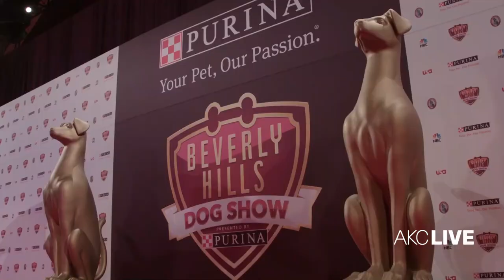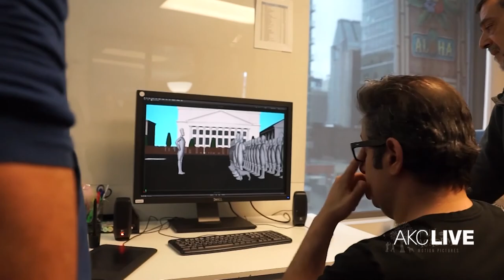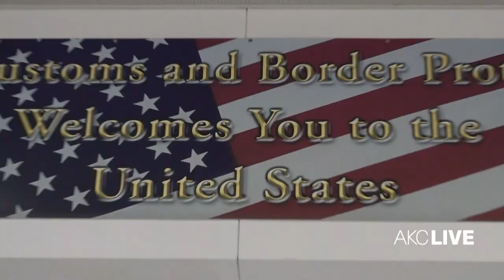AKC Live! - April 4th, 2018 - Episode 105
AKC Live! is all new!!!

This week we follow the Beagle Brigade that work at JFK, talk to the CEO of Petrics, show you a preview of the new animated film “Stubby,” show you highlights from the illustrious Kennel Club of Beverly Hills Dog Show and more.

Tune in on Wednesday at 4PM ET to catch all of the action.